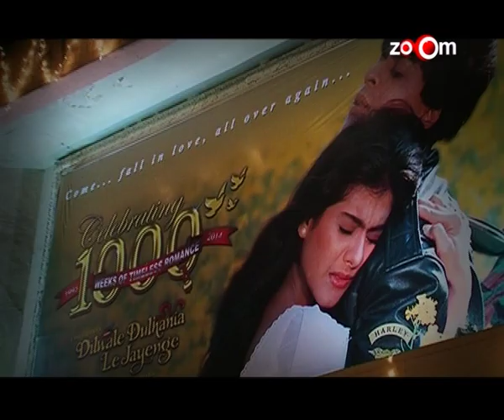Shahrukh Khan & Kajol's Classical ROMANCE In 'Dilwale' | Bollywood News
Well Director Rohit Shetty is planning to give his upcoming movie starring Shahrukh & Kajol 'Dilwale' a classical touch, just like the old times.

Hurry!! Download the Times Now App & Stay Updated On The Go.